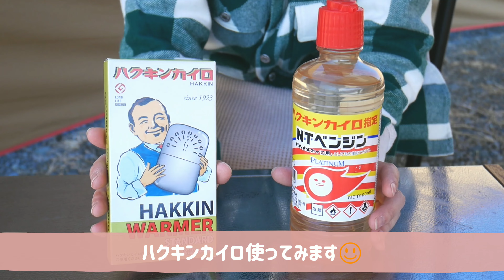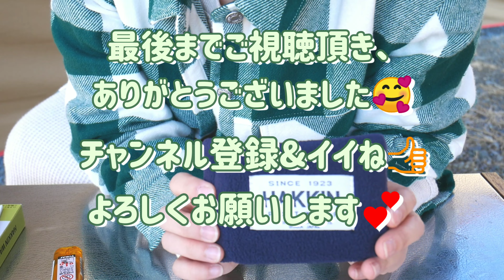【キャンプ女子】ゆるキャン△に出てきたエコ♻️で便利なハクキンカイロの使い方❄️⛄✨冬のキャンプにおすすめ🙆あったかアイテム❇️😌❇️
ハクキンカイロ実際に使ってみました☺️

ゆるキャン⛺にも出てきた
繰り返し使えてエコなホッカイロです🎵

使ってみると意外と簡単で、
すぐ温かくなるし、使う時間にあわせて
調節もできるので便利でした😄❇️

寒い冬のキャンプや登山、
アウトドアや普段使いにもオススメです(о´∀`о)👍

※この動画は緊急事態宣言前に撮影したものです。

ハクキンカイロ開封&解説動画はこちら☆

【ハクキンカイロはこちら🎵】